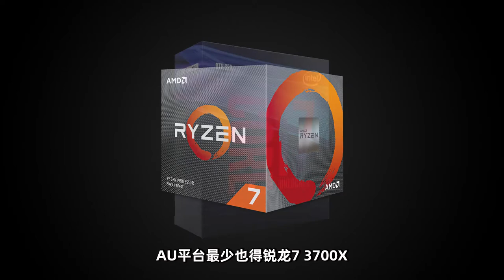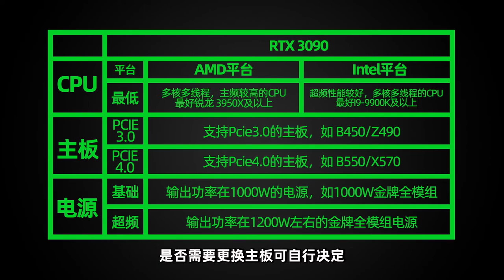買30系顯卡要不要換主板、電源、CPU？這裡有你最想知道的裝機預測「超極氪」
30系顯卡非公版參數基本公佈
對比20系顯卡提升並沒有那麼恐怖
請妥善處理你的20系顯卡，理性看待30系顯卡性能提升。
30系列裝機預測，主板暫時可以不用換，只需注意電源是否滿足功率要求
不要過於在意pcie4.0，相比pcie3.0提升不大。